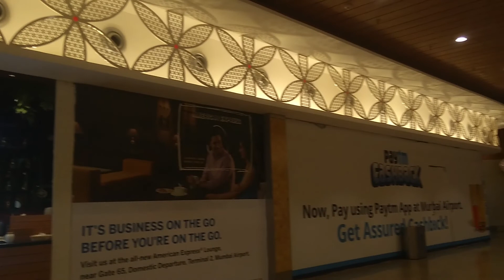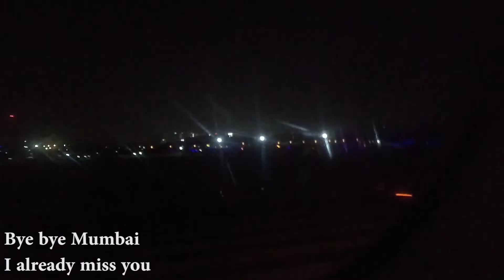দুধসাগর ফলস ডে ট্রিপ II Goa Dudhsagar Falls Vlog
Goa Dudhsagar Falls Vlog -
It's a one day trip.
1 1/2 Hour Trip . Extra per hour 200 /- Rs. extra.
Jeep fare - 500 /- per person
Entry fee - 50 /- per person
Camera fee - 30 /-
Mandatory Life Jacket - 40 /- per person

It's last vlog of Mumbai-Goa Trip.